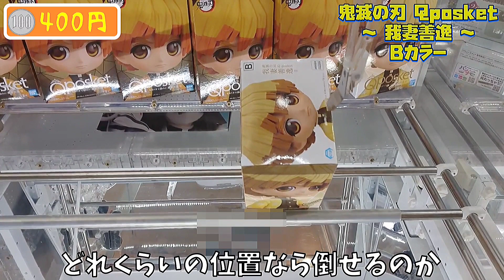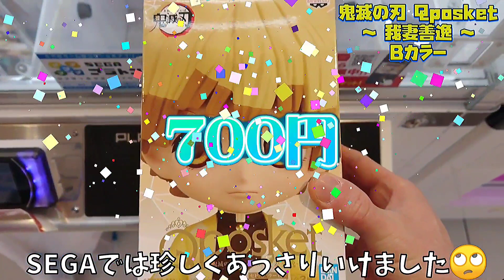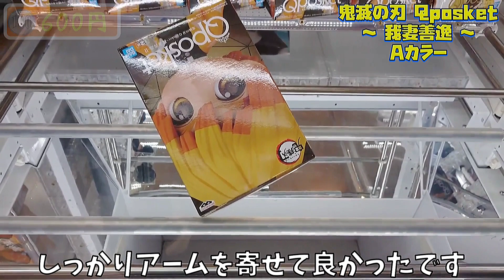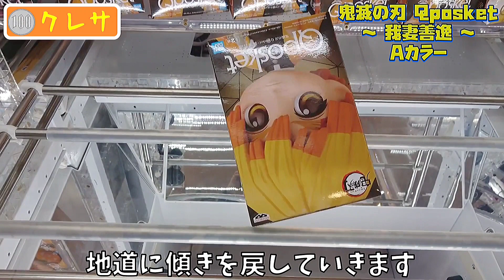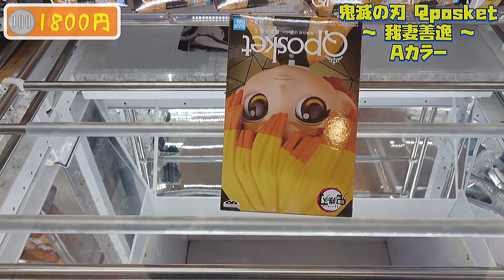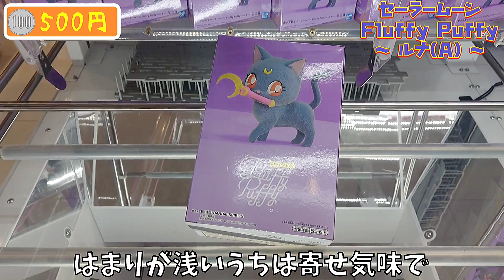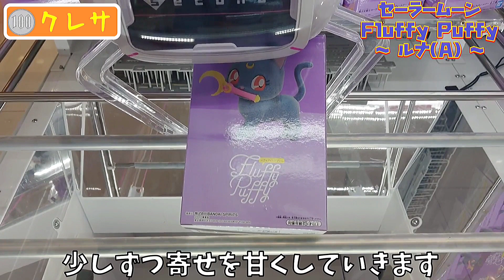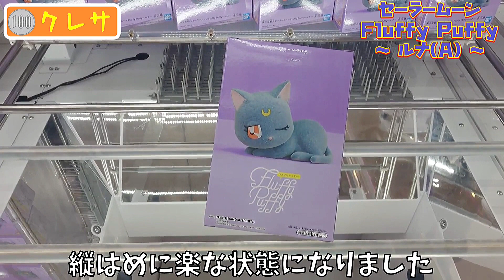[クレーンゲーム] アームは寄せたらダメ！橋幅の狭い橋渡しで落としきるために重要なポイントとは [ユーフォーキャッチャー]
登録者500名達成！本当にありがとうございます。
3月の景品を仕入れたらプレ企画実施します(^O^)
プレ企画に関するお知らせはTwitterをご参照下さい！(@mobu56)

下手くそなアスキーアートで図解します。

【攻略目標】
・鬼滅の刃 Q posket 「我妻善逸 Ⅱ」
・美少女戦士セーラームーン Fluffy Puffy「ルナ」

【総括】
SEGAはアームはそんな強くもなかったですが、結構楽に角度を付けることが出来たのが勝因。
角度が出来れば奥乗せ成功率はグンと上がります。
奥乗せ後は重心ちょい奥をアーム寄せ気味で払ってやるとうまくいけば一手です。
動画内の落とし方はあまり他で見かけないので、是非挑戦してみて欲しい落とし方です。

末広がり橋渡しは、初期位置が奥重心で裏重心ならこれが理想的な進め方かと思います。
アームが強くてぶん投げられたら一番ですけど、そんな店舗普通はないですからね…。

・善逸Bカラー
奥重心だったようでバー下降停止したら横に立ちました。
いつも行く店舗ではあまり見ない動きだったのですが、一応パターンとしては知っていたのでミスもありましたが対応できました。
横に立ったら重心のある奥へ起こして、また横に倒せば橋に通りやすい状態になるので、中々の必勝パターンです。
その為、あまり奥重心にはしてこないか、奥に立つようなパワーは入れてこないことがほとんどかと。今回は運が良かったです。

・善逸Aカラー
Bカラーと同様にやろうとしたのにアームの入れる位置を手前にし過ぎた為に横に立てれませんでした。
手前に隙間が出来ていたのでそのまま縦はめに進めたら、奥重心なのに奥乗せもできず思いの他沼ってしまいました。
奥乗せができない要因としては、橋幅が絶妙だったのだと思います。
もう少し狭ければ乗りやすいのにな～という感じで、橋渡しはちょうど狭すぎない程度でパワーを抜かれるのが一番取りにくいです。

・ルナAカラー
アームが特徴的な動きをしていました。
UFO9は多くの場合、加工時に時計回りにねじれるのに、この台は一度時計回りに捩れるのですが、下降時に元に戻りながら降りてくる動きをしていました。
おかげでバー下降停止という重要な技が使えず少し苦戦しましたが、幸い箱が軽かった為、パワーが弱くても何とかなりました。

・ルナBカラー
こちらはちゃんと時計回りに捩れる台でした。なのに下降停止をうまく決めれず。。。
でも基本の橋渡しに従ってうまく取れたかと思います。
ポイントは、箱が角度を付けて立ってきた終盤アームを寄せない事です！

【SEMA攻略まとめ】
※基本的にパワーが超弱い前提です。
1. 序盤は下降停止を使う。パワーが十分な場合は両アームが入る程度の寄せで奥を狙うと丁度よいです。
2. 下降停止でビクともしなかったら、最も軽くなっている奥を両アームで狙う(重心手前前提)。これで動かなかったらさすがに撤退！
3. 90度転がって橋にはまったらまず回りませんし動きません。初期位置にするのが良いかと思います。
4. 縦ハメでハマりが浅いうちはそれなりにアームを寄せて箱を左右に振っていきます。
5. 縦ハメでハマりが深くなり箱が立ってきたらとにかくアームを甘く寄せること。本体の真ん中が景品の左右の辺に来る程度の範囲内で寄せて、両アームで背面を撫でる位置を狙う。
6. もし大きめに傾いて、景品の対角線がバーに対して垂直近くなったら奥乗せチャンスです。深くはまっていると成功率はあがります。
7. SEMAに横ハメは絶対厳禁！
8. 雨の日は滑り止めに湿度バフがかかり強化されます。無理だと思ったら日を改めた方が良いと思います。

今後も気付きがあれば適宜修正・アップデートしていきます。

【目次】
0:00 オープニング
0:04 善逸Bカラー挑戦
1:31 善逸Aカラー挑戦
5:09 ルナAカラー挑戦
8:05 ルナBカラー挑戦
9:44 エンディング

【使用BGM】
DOVA-SYNDROME様
・Cooking_Time
・Will_you_still_cry
・かぼちゃの大群
音楽の卵様
・tataminouenoshitou